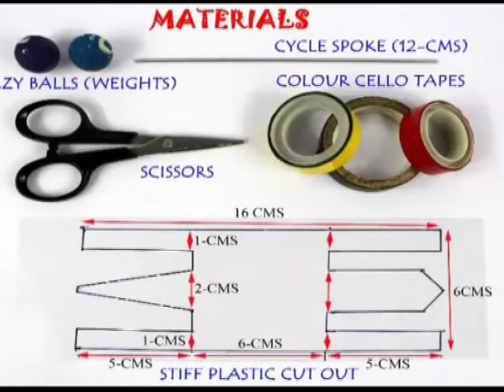Walking the Ramp | Telugu | Walking Toy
This is a most delightful toy. Here you can see an animal walking down the ramp. The toy animal is made from a stiff plastic sheet. The dimensions are clearly given 16-cm long and 6-cm wide. First draw the outline of the animal on a stiff plastic sheet and then cut it. Then stick color tapes to decorate and make it pretty. Then bend the front legs, neck and head, then the rear legs and the tail. The completed animal will stand on its legs. Its plastic legs can move a little bit. Now make this dumbbell shape by inserting two crazy balls in a cycle spoke. Tape this dumbbell on the back of the animal. This will make the animal heavy and give it stability.
Now make a ramp by placing a rubber sheet on a few books. Then place the animal and lift its tail to get it moving. The animal will slowly move its legs and walk down the incline. Often the animal will topple on reaching the end. This is a very dynamic toy and made entirely out of simple easy available materials. This work was supported by IUCAA and Tata Trust. This film was made by Ashok Rupner TATA Trust: Education is one of the key focus areas for Tata Trusts, aiming towards enabling access of quality education to the underprivileged population in India. To facilitate quality in teaching and learning of Science education through workshops, capacity building and resource creation, Tata Trusts have been supporting Muktangan Vigyan Shodhika (MVS), IUCAA's Children’s Science Centre, since inception. To know more about other initiatives of Tata Trusts, please